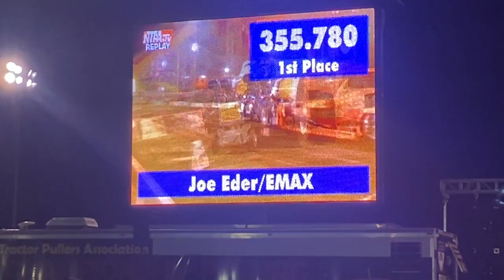Joe Eder Running Out of Track at Chapel Hill, TN!!!